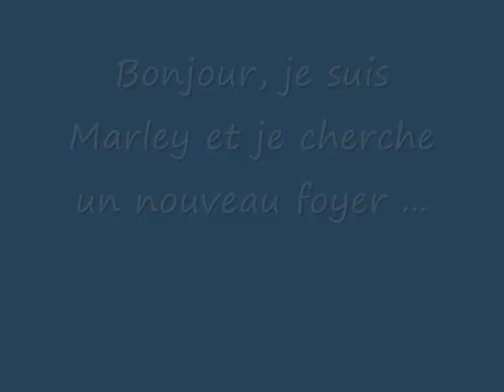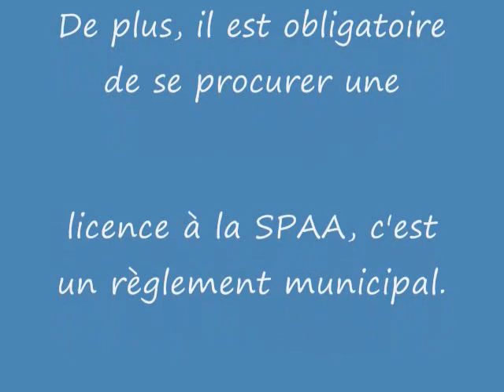Chien Marley ...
Bonjour, je suis Marley et je cherche un nouveau foyer.  En effet, je suis à la Société Protectrice des Animaux d'Arthabaska depuis le 2 juin 2011, car je ne m'entendais pas bien avec les enfants.  Je suis de race shih tzu croisé caniche et j'ai 2 ans.  Je suis propre et déjà castré.  Je suis familier avec le toilettage, la laisse et je suis calme en auto.  J'espère avoir un autre chance dans la vie. Hello, I'm Marley and I seek a new home. In fact, I'm Humane Society Arthabaska since June 2, 2011, because I did not get along well with children. I breed shih tzu cross poodle and I have 2 years. I am clean and already neutered. I am familiar with grooming, leash and I am calm in the car. I hope to have another chance in life.